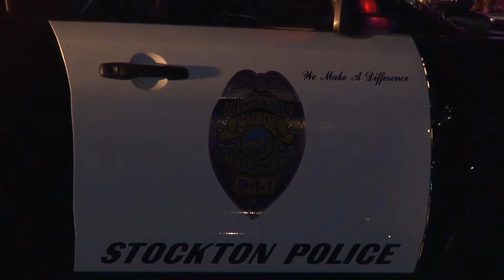Stockton Motel 6 Homicide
The Stockton Police Department received a call at about 12:25am for a person shot at the Motel 6 near the 2600 block of West March Lane. The shooting victim was found in front of the lobby of the motel and died at the scene.